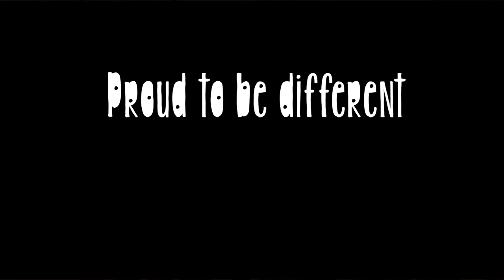DRR Different is Awesome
Leicestershire Dolly Rockit Rollers winning Pivot Star video